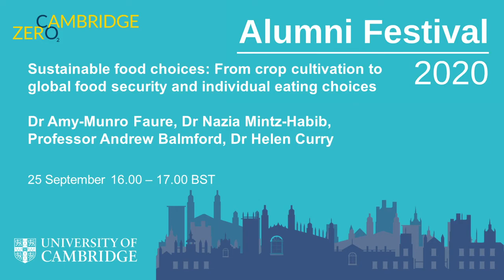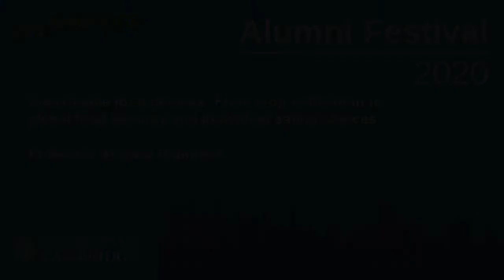Sustainable food choice: From crop cultivation to global food security and individual eating choices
This session will explore food choices ranging from crop diversity and how we choose what to plant, to global food security and its impact. Speakers will also consider the interaction between food retailer choices on what to offer, and individual food selection and the impact this has on overall carbon emissions.

Professor Andrew Balmford (Clare 1982)
Andrew Balmford is Professor of Conservation Science in the Department of Zoology, University of Cambridge, where his research focuses on how to reconcile biodiversity conservation with meeting human food needs and other land-demanding activities; the costs and benefits of retaining intact ecosystems; and what works in conservation. He works primarily in the Global South and collaborates closely with conservation practitioners and with colleagues in other disciplines, including economics and psychology. In his book Wild Hope he argues that cautious, evidence-based optimism is vital in tackling environmental challenges. Andrew helped establish the Student Conference on Conservation Science, the Cambridge Conservation Initiative, and Earth Optimism.

Dr Helen Curry
Dr Helen Curry is Peter Lipton Senior Lecturer in the Department of History and Philosophy of Science at the University of Cambridge and a Fellow of Churchill College. A historian of recent science and technology, she writes about the histories of modern biology and biotechnology, industrial agriculture, and environmental change. Her current research considers the history of global conservation, in particular efforts made to preserve the genetic diversity of agricultural crops. She is the author of Evolution Made to Order: Plant Breeding and Technological Innovation in Twentieth-Century America (University of Chicago Press, 2016) and co-editor of Worlds of Natural History (Cambridge University Press).

Dr Nazia Mintz-Habib (St Edmund's 2006)
The founding director of RSDP, Dr Nazia M Habib, FRSA trained as a political economist from the University of Cambridge, specialises in integrating systems thinking for applied resilience and sustainability scholarship. She has advised over 20 countries on a wider variety of topics related to sustainable development and public policy upgrading. She holds multiple fellowships including the prestigious World Economic Forum, Sustainability Science fellowship at Harvard, and MIT and Newton Fellowship to name a few. Prior to founding RSDP, she was one of the founding university lecturers for the MPhil in Public Policy degree programme at Cambridge. Her book 'Biofuels, Food Security, and Developing economies' (2016) was ranked among the top three highly influential by Food Tank. At Cambridge, she received Claydon Prize for outstanding PhDs in Economics.

Dr Amy Munro-Faure (Homerton 2008)
Amy Munro-Faure is Engagement Manager at Cambridge Zero. Her work involves managing the Living Lab for Sustainability, including support for student projects and summer internships. The ‘Living Lab’ provides opportunities for Cambridge students to improve environmental sustainability on the University estate through projects, internships and research. It draws on the expertise and talent of students and staff at the University of Cambridge, encourages application of knowledge to the real-world context, enhances skills of those involved, increases connections between people, and provides more opportunities to reach the University's mission.